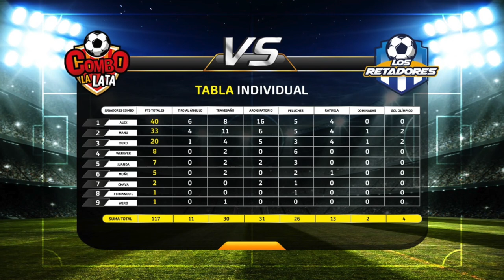LaReta PSYCHO CLOWN y todo el poder de la dinastía de LOS BRAZOS se enfrentan a Alex, Xuxo, Manu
Una de las dinastías más grandes de la lucha libre, se bajó del ring para venir a retar al equipo de todos.